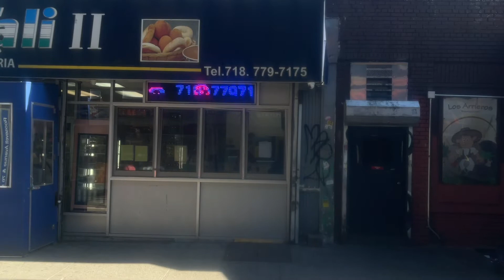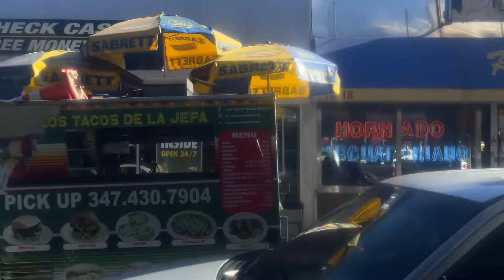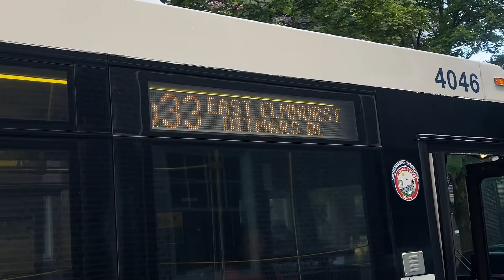2009 Orion VII Nxt Gen Hyb #4064 on Q33 Bus from Jackson Hts Roosevelt Av to 83rd Street & 35th Av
2009 Orion VII Next Generation Hybrid #4064 on Q33 Bus from Jackson Heights Roosevelt Avenue to 83rd Street & 35th Av

Hey Guys today I was riding 2009 Orion VII Next Generation Hybrid #4064 on Q33 Local Bus from Jackson Heights Roosevelt Avenue to 83rd Street & 35th Avenue

Roblox: XxLegendaryWariorX
Display User : gxyln_leo

Discord User: imnott_leo#2236

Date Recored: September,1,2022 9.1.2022